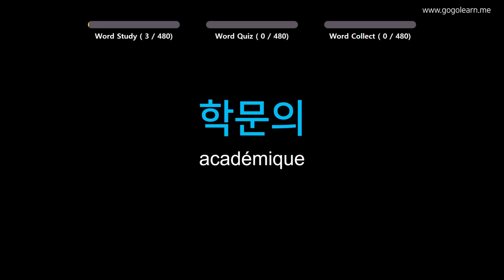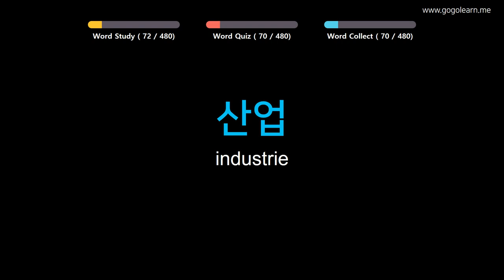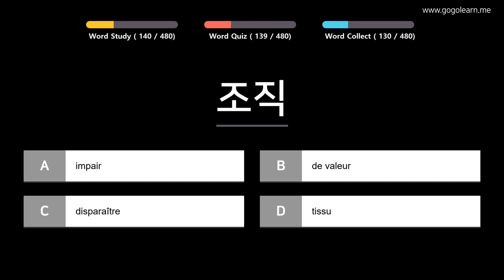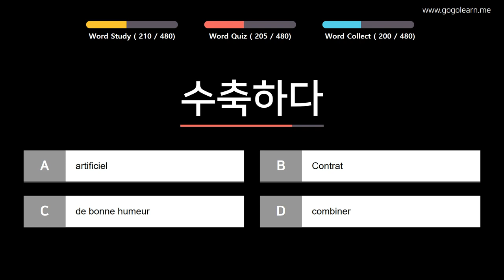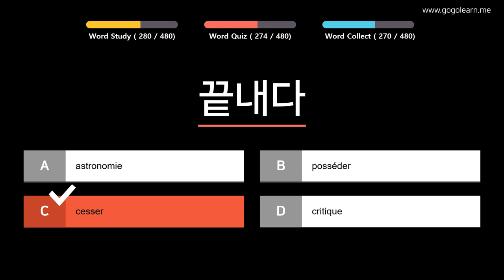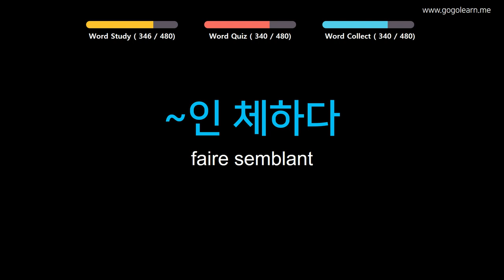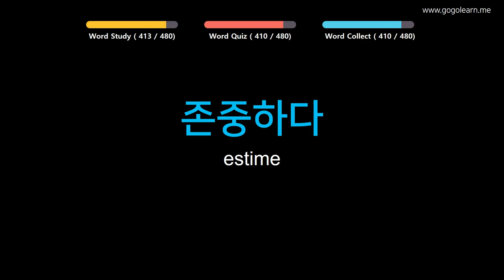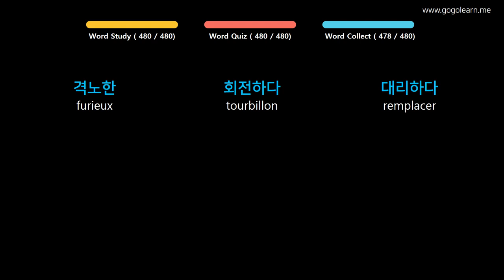Apprendre le Coréen | Vocabulaire Coréen écouter en conduisant | Golearn